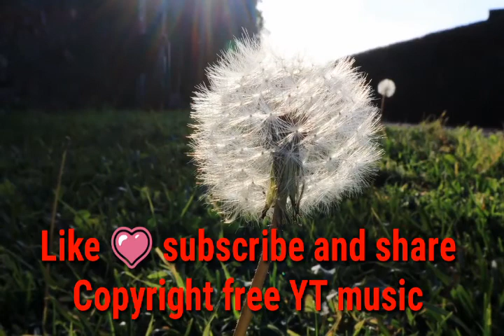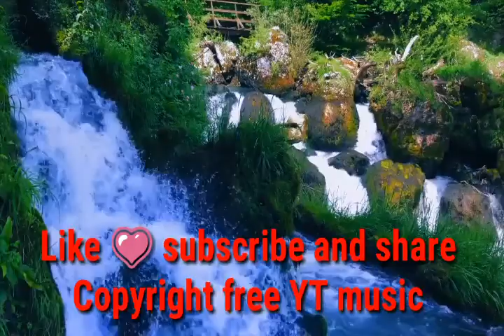Face_in_cloud_byground_for_your_YouTube _videos ||Manthar copyright free YT music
Manthar_copyright_free_YouTube _Music
Manthar copyright free YouTube channel dedicated to search, catalog, sort and publish no copyright music, vloog music and roylety free music for content creators.
trevel_free_copyright _music
no_copyright _music

                                 ( reused allowed)